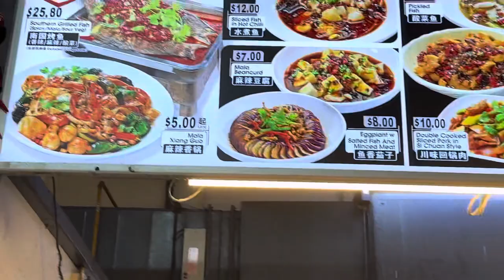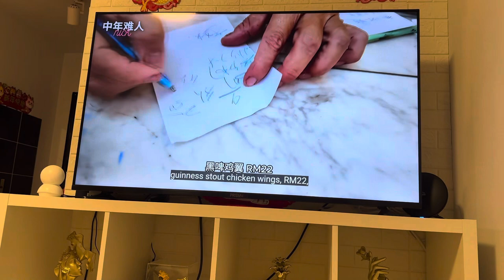MURA AT MASARAP NA MALA FISH SA SINGAPORE! SPICY FISH ? KASAMA MAG DINNER ANG BYENAN